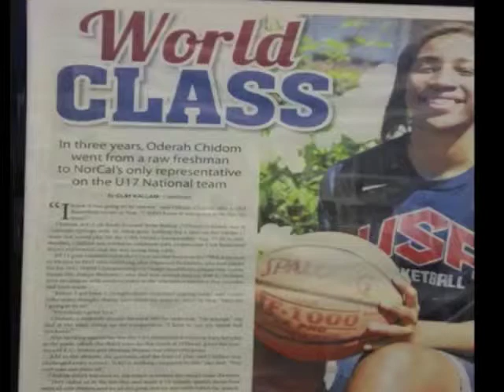Girls Basketball Training by the Legendary Coach Ant.